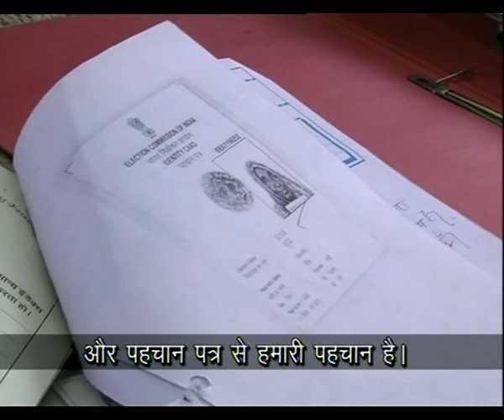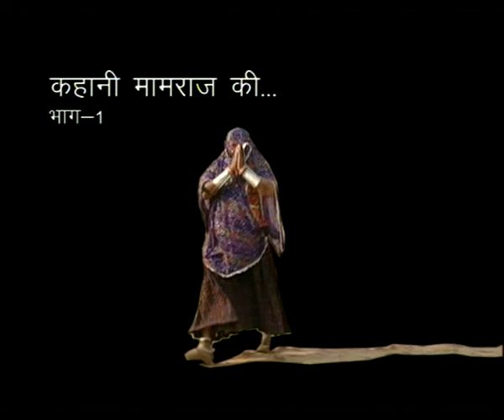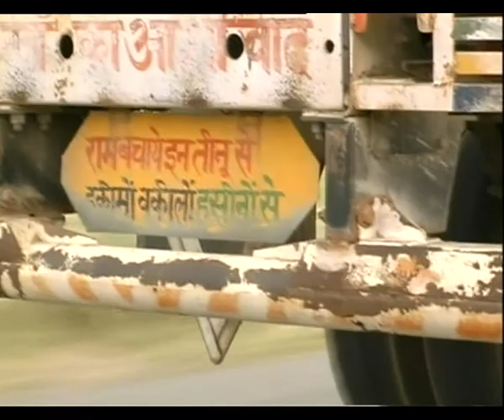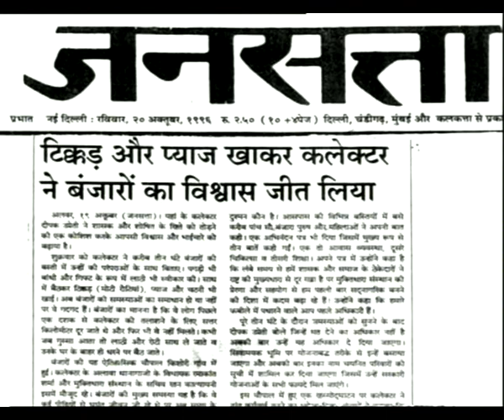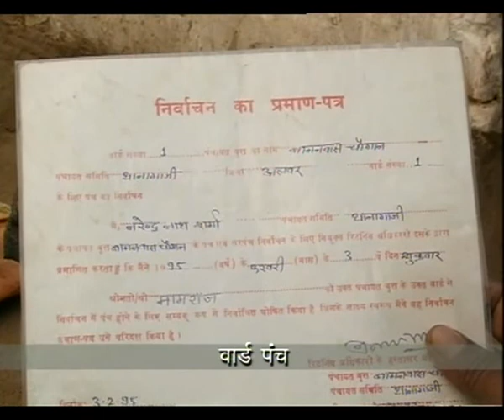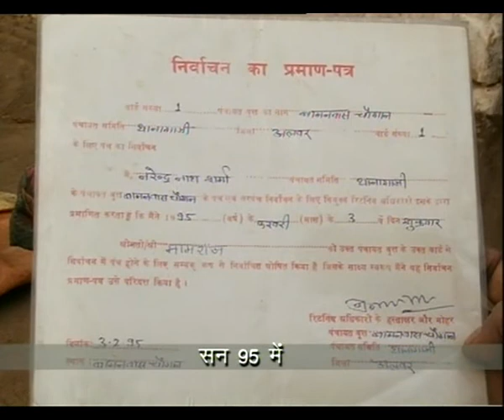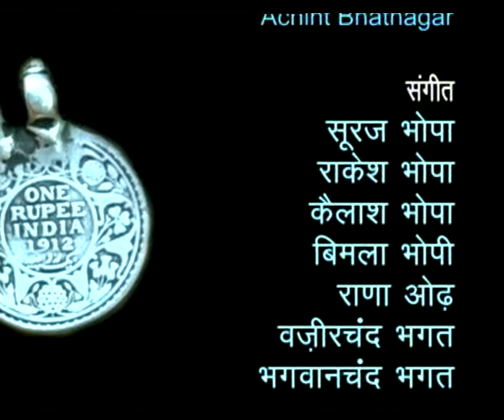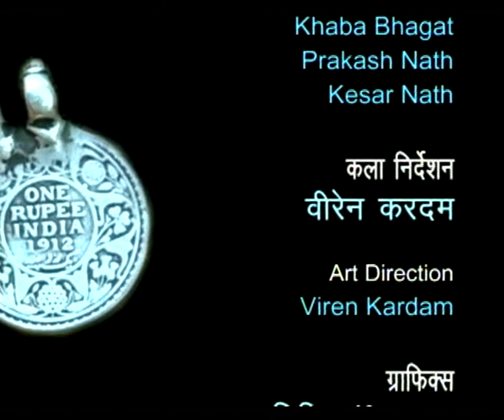GHUMANTUON KI PATHSHALA EP 1